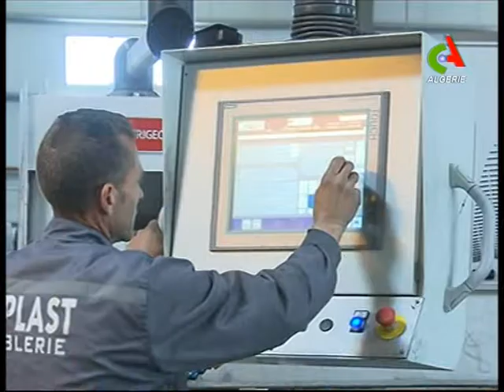Samia Bacha reçoit pour vous le ministre de la formation professionnelle